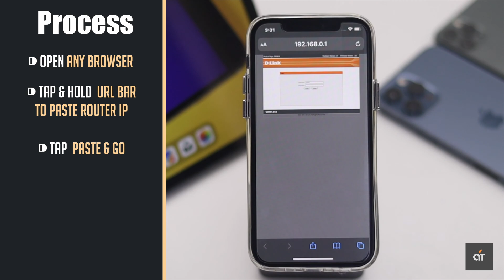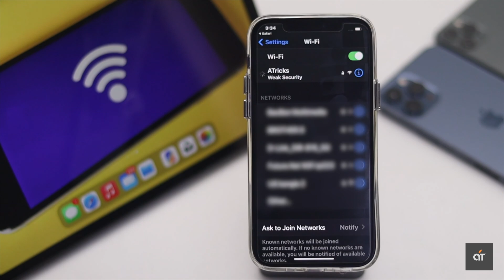Change WiFi Password from iPhone 12, 12 Mini, 12 Pro Max (iOS 14)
Do you know you can change WiFi password from your iPhone running on iOS 14? In this video we will show you the step by step process to ChangeWiFiPassword from iPhone12, 12 mini, 12 Pro Max.

It is quite easy to change WiFi Password from iPhone. You need to know the Router's default ID and Password, usually it is 'admin' and 'admin'. If it does not work, You can search for your Router Brand's default ID and Password in Google, you will find it easily. then follow the way showed in the video to change change WiFi Password from iPhone.